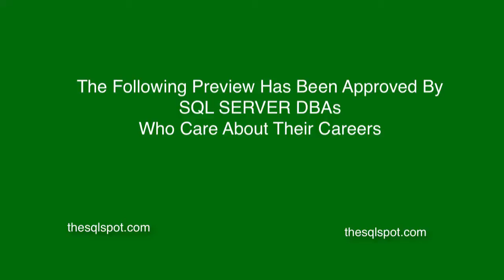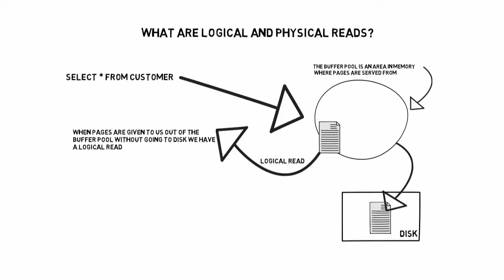What Are Logical Reads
What the difference between physical and logical reads.